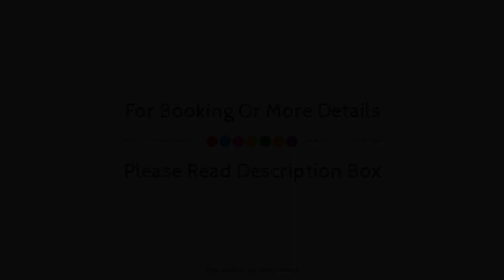Sudhotel, Paderborn, Germany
About Property:
Südhotel is perfectly located for both business and leisure guests in Paderborn. Featuring a complete list of amenities, guests will find their stay at the property a comfortable one. All the necessary facilities, including free Wi-Fi in all rooms, luggage storage, car park, family room, restaurant, are at hand. All rooms are designed and decorated to make guests feel right at home, and some rooms come with heating, desk, telephone, television, shower. The hotel offers various recreational opportunities. Südhotel combines warm hospitality with a lovely ambiance to make your stay in Paderborn unforgettable.
Searching For
1. Sudhotel - Paderborn
2. Sudhotel - Paderborn Virtual Tour
3. Sudhotel - Paderborn Rooms
4. Sudhotel - Paderborn Amenities
5. Sudhotel - Paderborn Videos
6. Sudhotel - Paderborn Offers
7. Sudhotel - Paderborn Deals
Audio Credit:
Track Title: Reasons To Hope
Artist: Reed Mathis